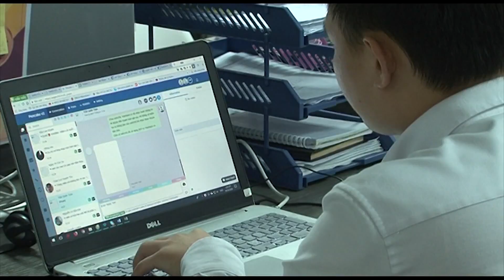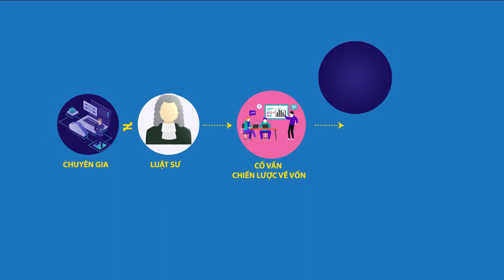Start up lưu ý gì khi nhận vốn đầu tư?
Trong bản tin start up kênh VITV, luật sư Nguyễn Thanh Hà có tư vấn cho các start up lưu ý khi nhận vốn đầu tư.